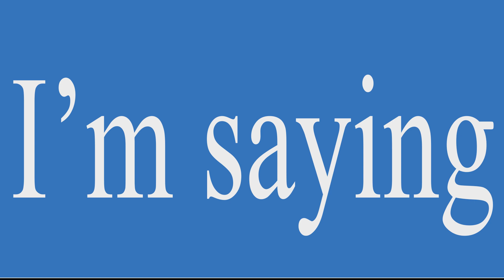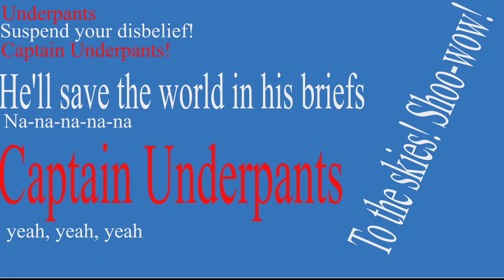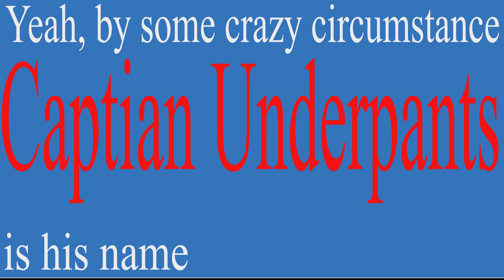Captain Underpants Theme Song - kinetic text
Animated by Wren Martinez

Song - Captain Underpants Theme Song - by Weird AL